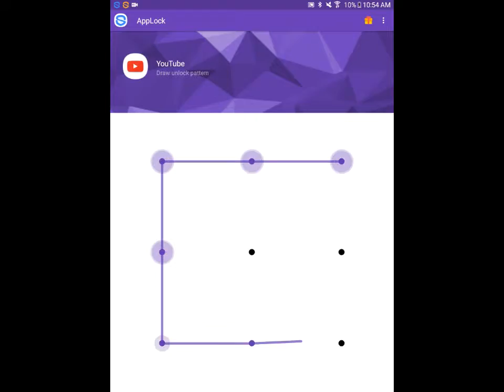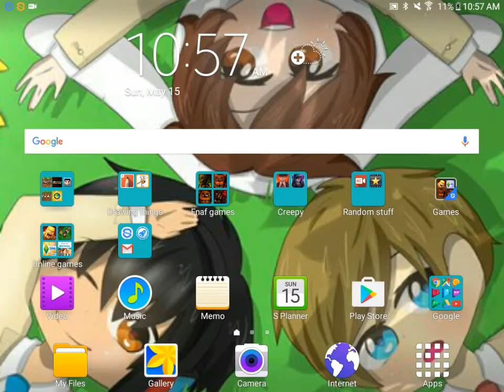My reaction video : I was a girl like you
Yeah  another on to day